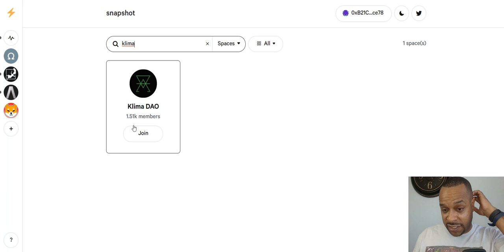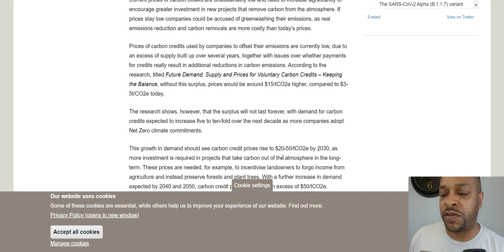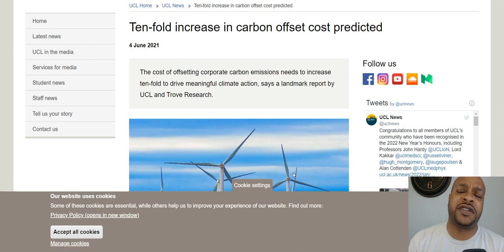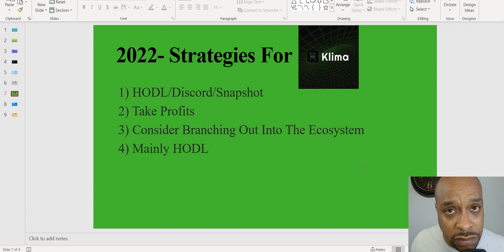Klima DAO----2022's Strategy In Understanding The Deeper Markets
Bitcoin:
bc1qacn6r28mdkams8j0y6qj2r30nkky475t5ysg2y

Ethereum:
0x6d00fd74BE73bE7D8c419C44FB84B2a2E977C9B5

Cardano:
addr1q8a4m7qmj0ket7calsjc5dnh2dng6vps8e9avgfualwgkr0mthuphyldjha3mlp93gm8w5mx35crq0jt6csnem7u3vxsd7phz2

0x9b2b9cfb65755ee8c4b1873b5f41df333a355fda

Solana:
jJFUuRgqGM96CVSaAdA6JTuLFKteA4CcyzsmUNwALMa

Shiba Inu:
0x6d00fd74BE73bE7D8c419C44FB84B2a2E977C9B5

Elrond:
erd1vuu82c9k7huwlgwyw5n0a2cgp4nfkh4g4x2r9rate7ehhrjej6dsmfjxtv

One:
0x32A2945a0D95654F860b4Bb3422d774dC8b20c4c

Jewel (Harmony):
0x32A2945a0D95654F860b4Bb3422d774dC8b20c4c